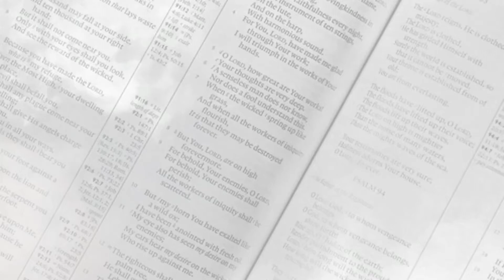ChurchFolks website Announcement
ChurchFolks Website.  A place to study various topics not spoken in most organized churches.

Rev. AL Bradford